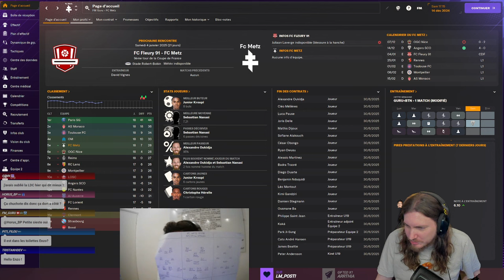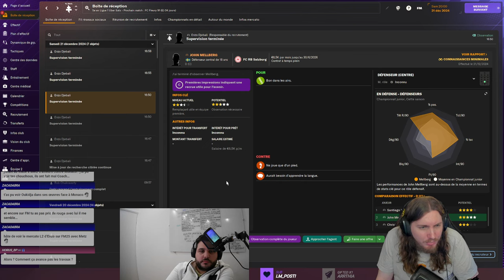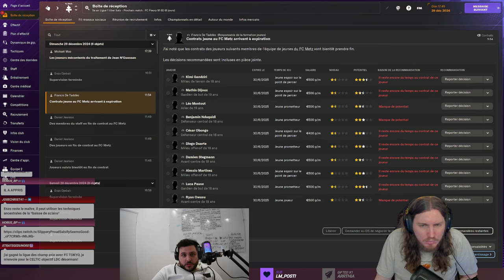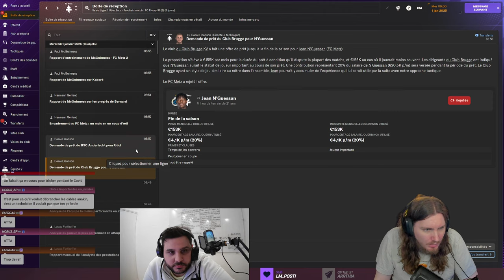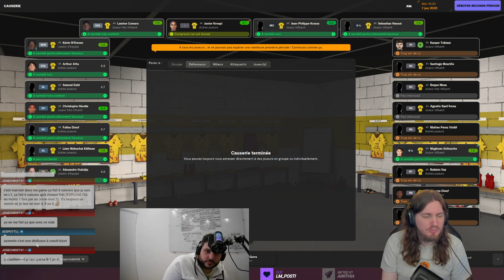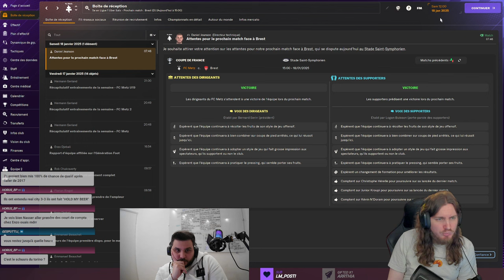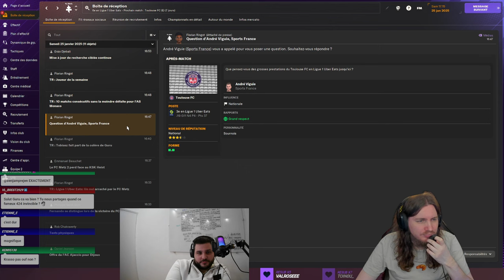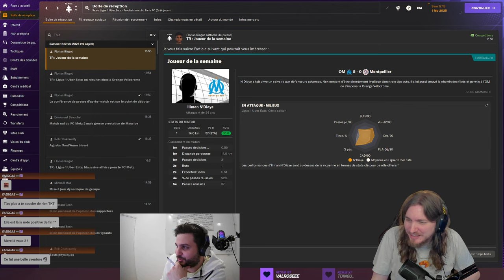Episode 17 à Metz avec Enzo Djebali - Le coach en danger ???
Replay du Live Twitch de Mercredi 10/04